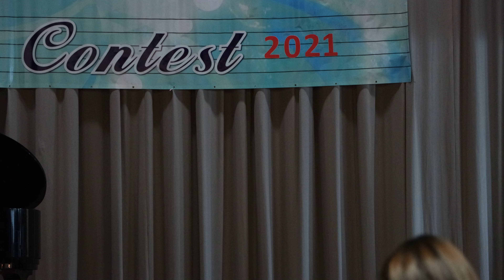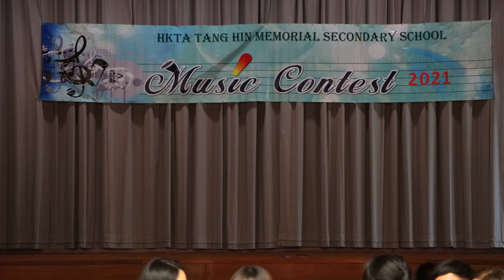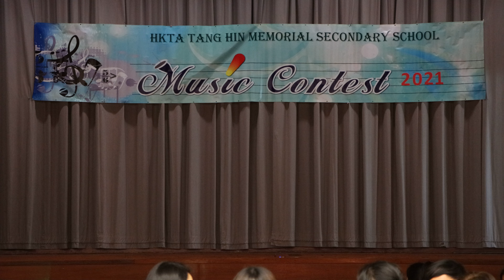鄧顯中學 THMSS - 2021 Music Contest 音樂比賽 MC - Small Group - 酷愛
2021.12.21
Performance by Tanghin F4
6A 杜晉言
6A 鄭清揚
6A 駱浩洋
6B 戴卓謙

Video Recorded by IG @charlieleungkachai